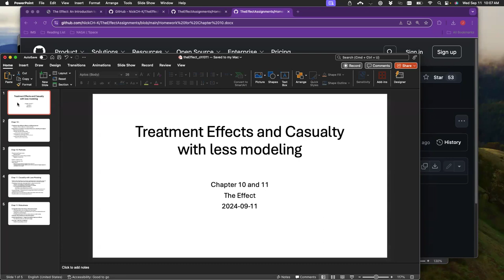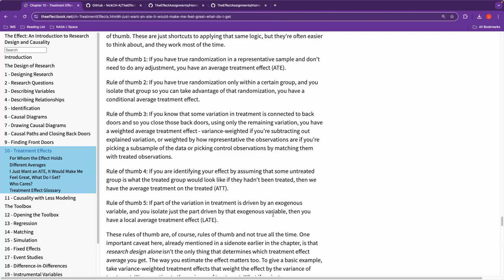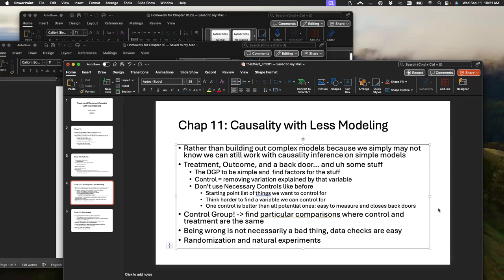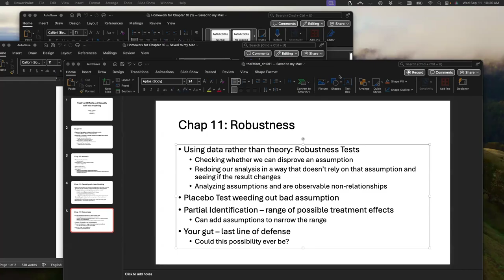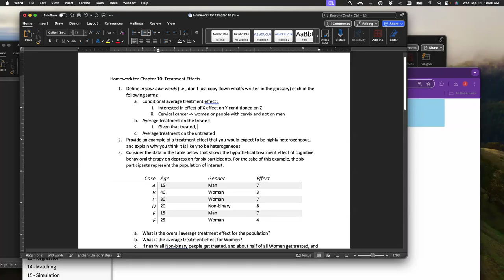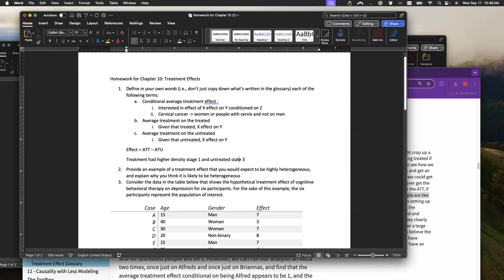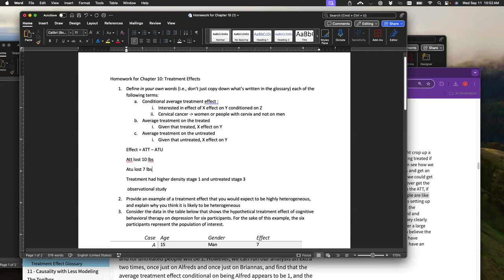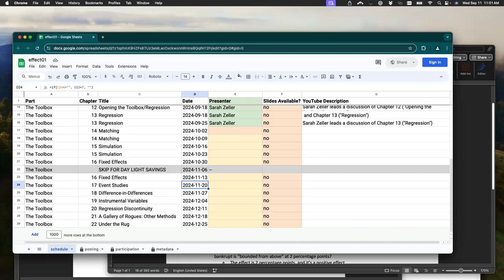The Effect: Treatment Effects & Causality with Less Modeling (effect01 10 11)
John Ellis leads a discussion of Chapter 10 ("Treatment Effects") and Chapter 11 (""Causality with Less Modeling"") from The Effect: An Introduction to Research Design and Causality by Nick Huntington-Klein on 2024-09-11, to the DSLC effect Book Club. Cohort 01